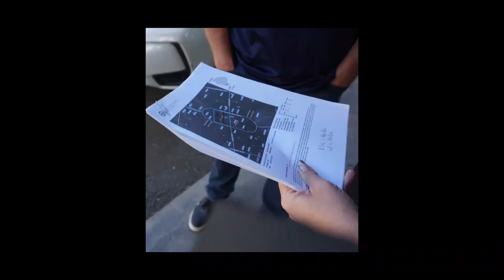Ocean View Skatepark Assocation